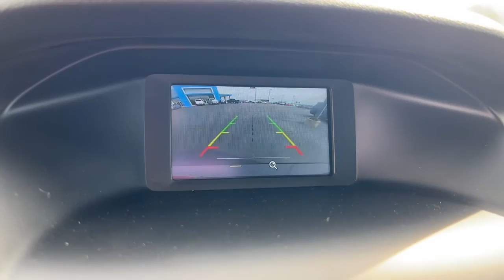2018 Ford Focus Marshfield, Springfield, Lebanon, Buffalo, Rogersville, MO 29611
Magnetic Used 2018 Ford Focus  available in Marshfield, Missouri. Servicing the Springfield, Lebanon, Buffalo, Rogersville, MO area.

Marshfield Chevrolet
14963 State Hwy 38

Recent Arrival! 2018 Ford Focus S 4D Sedan Magnetic **ONE OWNER**. 26/38 City/Highway MPG Only 15 minutes from Springfield! Welcome to Marshfield Chevrolet! Since 1926, we have striven to give customers the best offers and a great deal of respect. We are family-owned and provide friendly service to customers looking for an affordable car, SUV, or truck. We also offer financing, vehicle service and accessories to Springfield, MO Chevrolet customers.